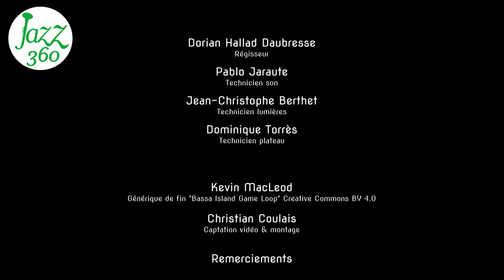Tout nu Sophie Alour quartet Festival Jazz360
On écoute "Tout nu".